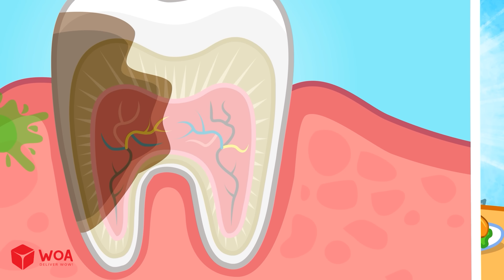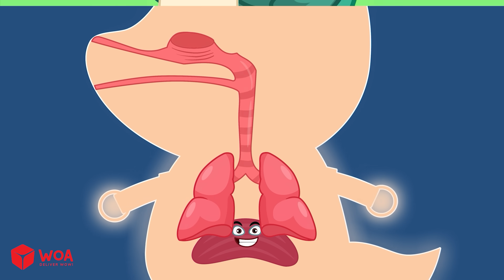What If You Drink Soda Every Day 🥤 🔍 Wolfoo Explore - Human Body | Educational Videos for Kids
Wolfoo loves fizzy drinks—but is it okay to drink soda every day? 🤔🥤
What happens inside your body when you drink them too often?
In this fun and eye-opening episode, kids will learn what soda is made of, how it affects their teeth and health, and why drinking water and healthy juices is a better choice!
Let’s build healthy habits with Wolfoo Explore – where smart choices begin! 🌟🍎💧